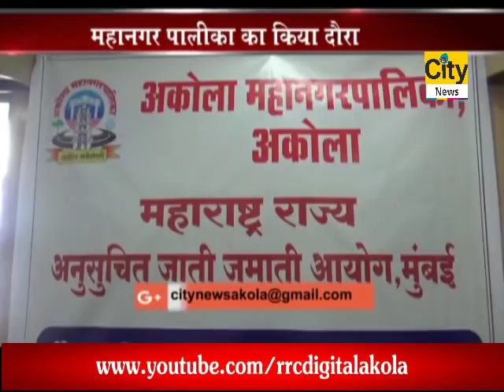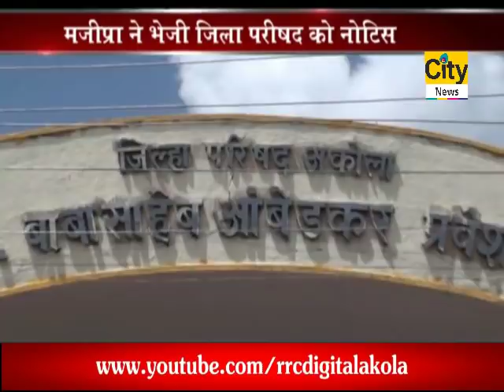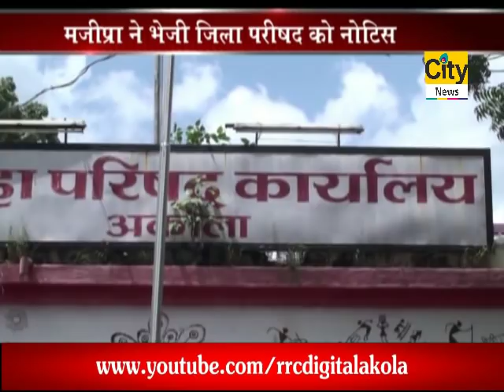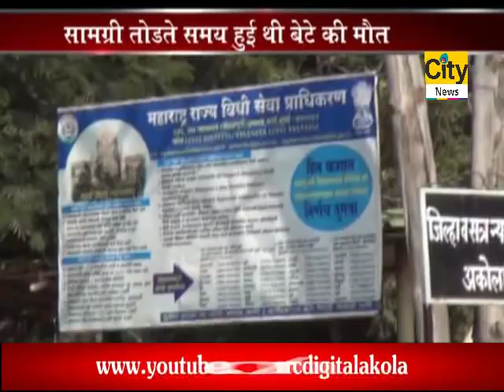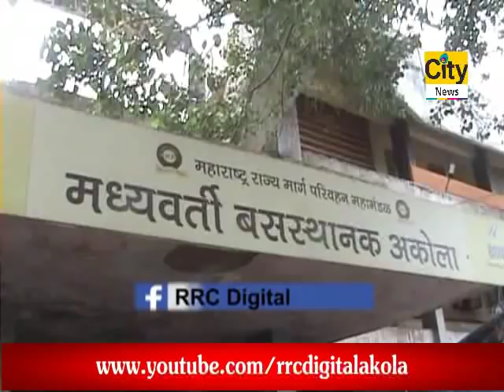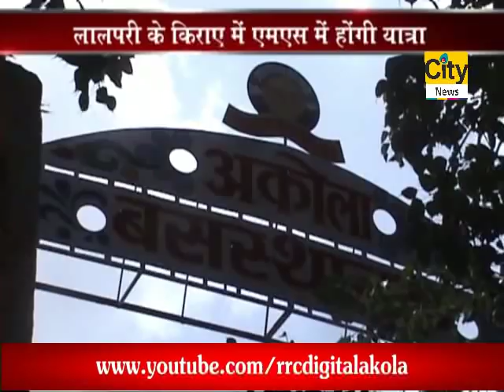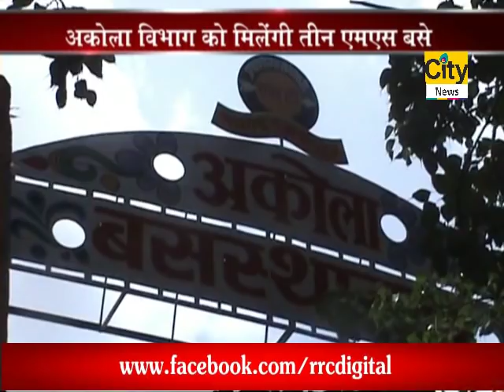CITY NEWS AKOLA 26 10 2018